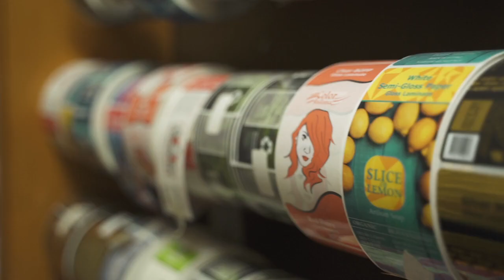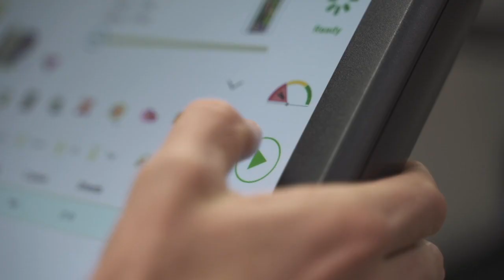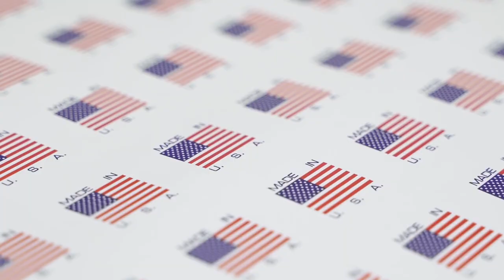About The Company - Meet the People Behind the Labels | LabelValue.com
LabelValue.com, a leading label print and manufacturing company, located in Tampa, Florida has been providing customers with top-quality products and custom print services for over 14 years. Equipped with the latest in print technology, we pride ourselves in creating custom labeling solutions catered specifically to our client’s individual needs. From our compatible thermal printer labels all the way up to our premium custom digital labels and shrink sleeves - all  are manufactured right here in house, in the USA. With industry leading turnaround times, a large selection of materials, finishes, and sizes - we have successfully created labels for a multitude of industries and applications.

Learn a little about what goes into creating labels we’re proud to put our name on.